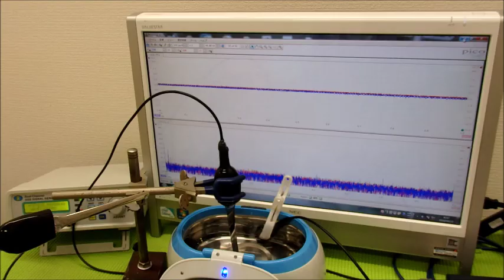超音波実験動画・写真（超音波研究に関する動画・スライドショー）